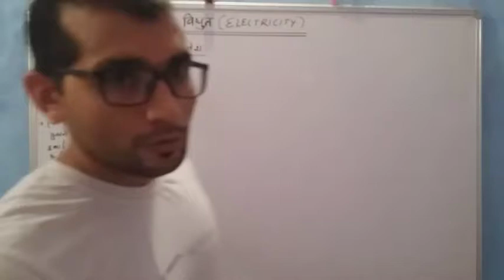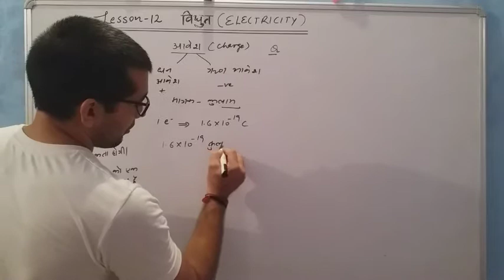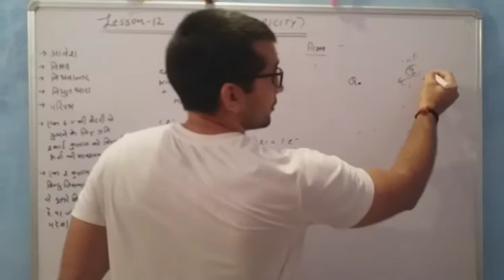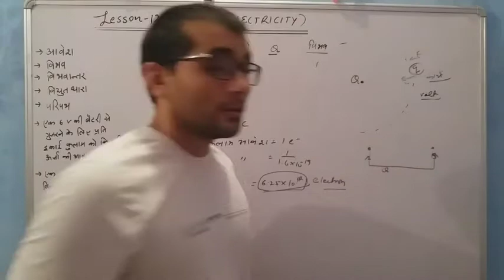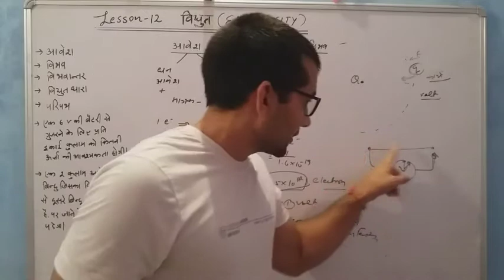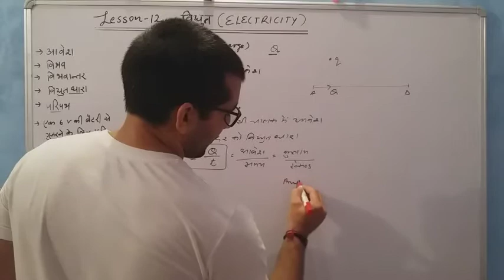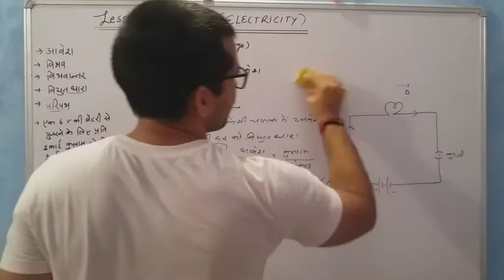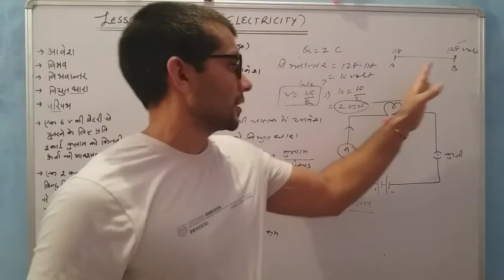CBSE. CLASS 10 SCIENCE. LESSON 12 ELECTRICITY. ELECTRIC CHARGE, CURRENT, CIRCUIT AND POTENTIAL DIFF.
We will learn about electric charge, its type. We will study about electric current and potential difference. What is circuit.